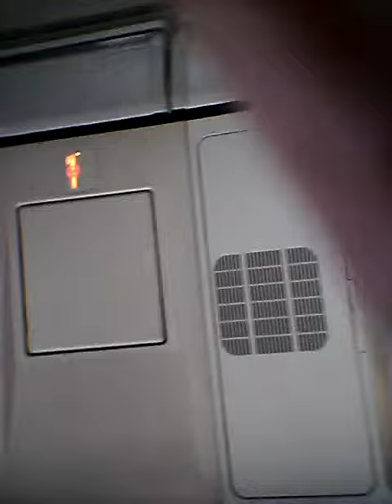Road to Minnesota | In-flight vlog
My update video on my trip to Minnesota